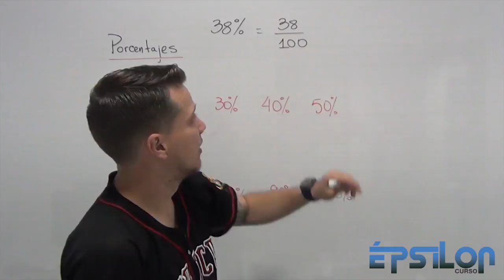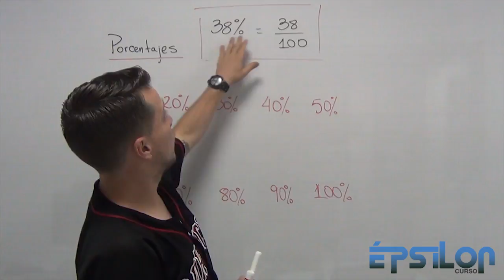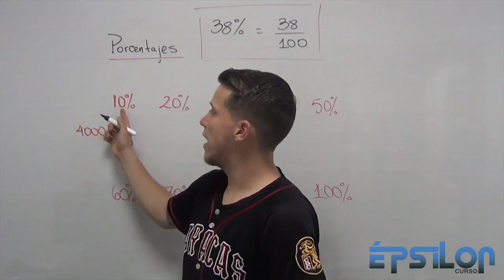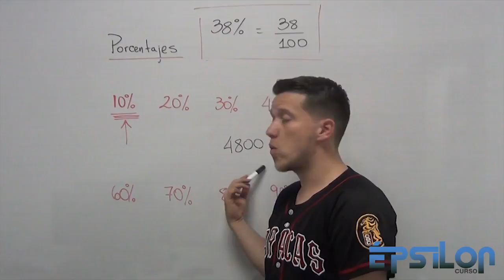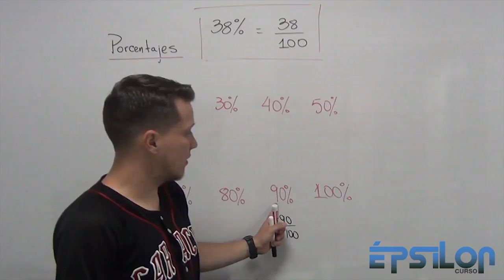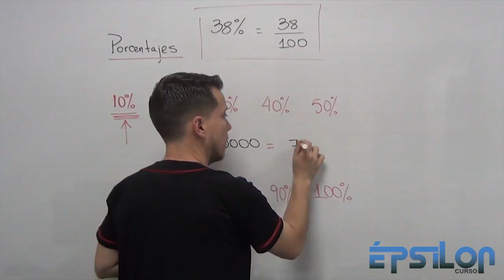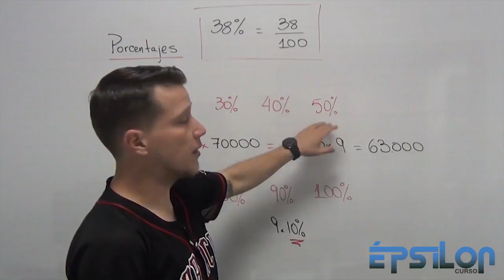PORCENTAJE: Tanto por ciento de un número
¿Qué significa la palabra PORCENTAJE?
¿Cómo sacar Porcentajes rápido y sin calculadora?